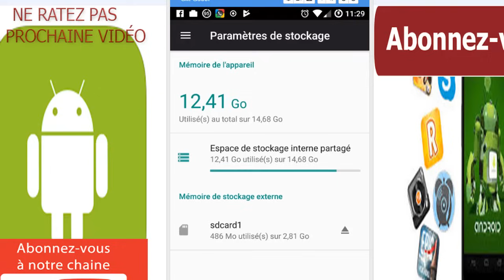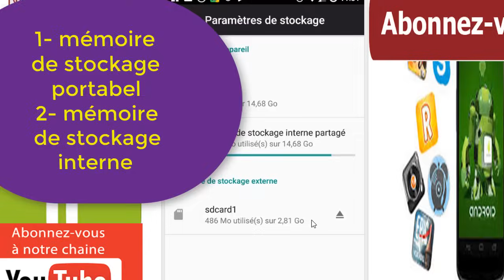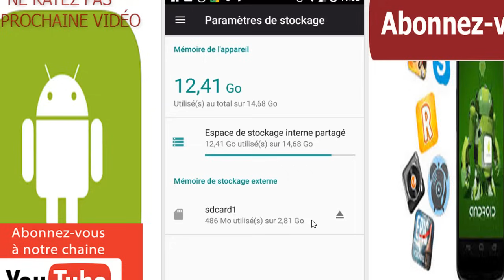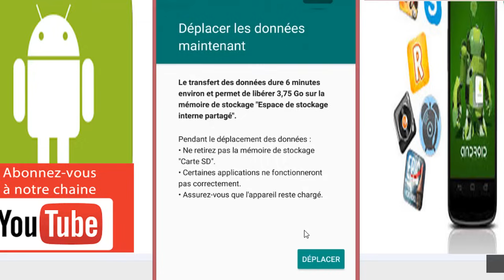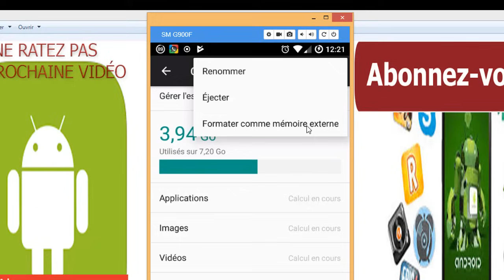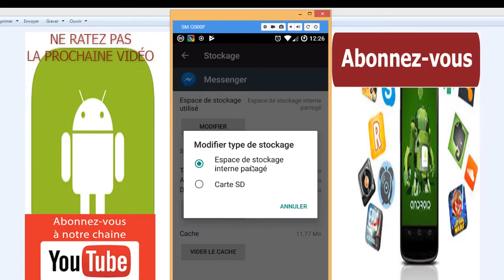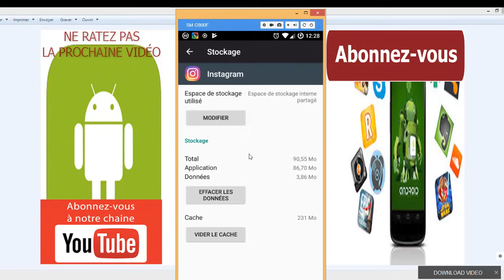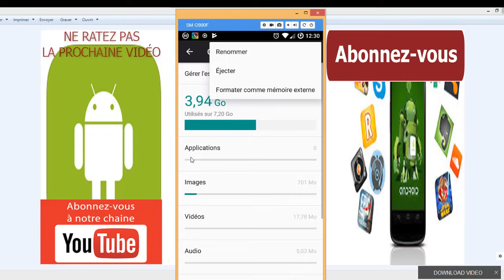transformer la carte SD en mémoire interne sans Root, ni application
dans cette nouvelle vidéo, je vais vous montrer , comment vous pouvez transformer votre micro carte SD en mémoire interne du téléphone et y déplacer les applications volumineuses et les jeux.